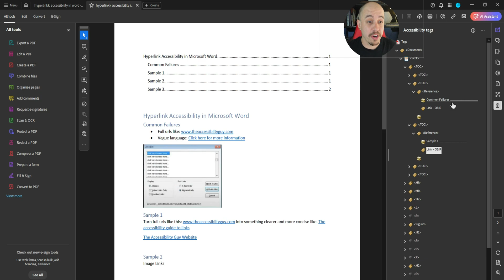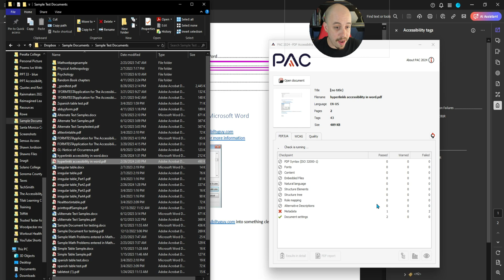Link annotation is not nested inside of a link structure element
This video will walk users through how to solve the frustrating "Link Annotation not nested Inside of a Link Structure element" error, while assessing your document's WCAG compliance, using the PAC 2024 tool